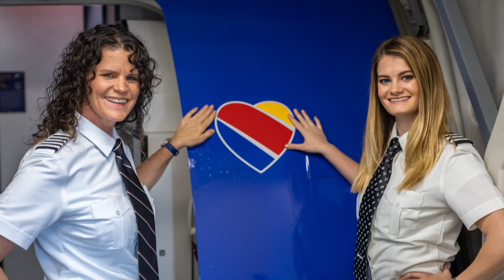First mother/daughter pilot duo from Southwest Airlines looking to inspire others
On Saturday, July 23, Holly and Keely Petitt flew their first Southwest flight together from Denver.

9NEWS (KUSA) is located in Denver, Colorado.